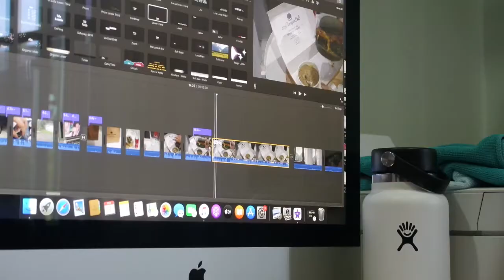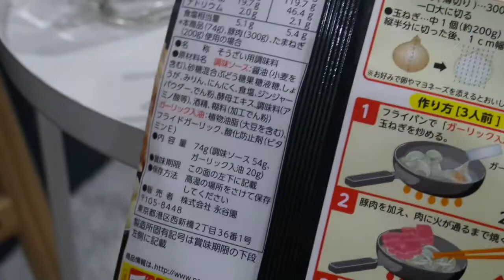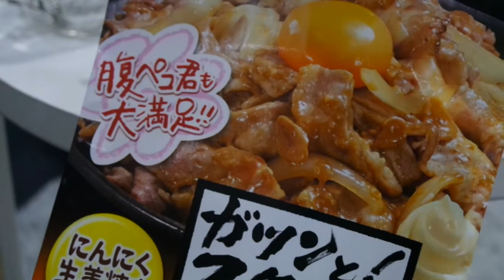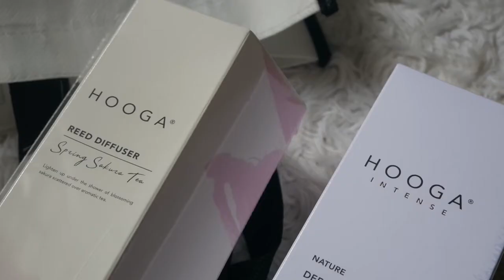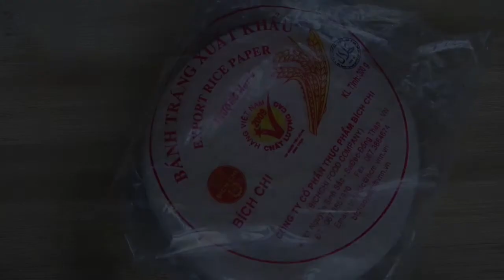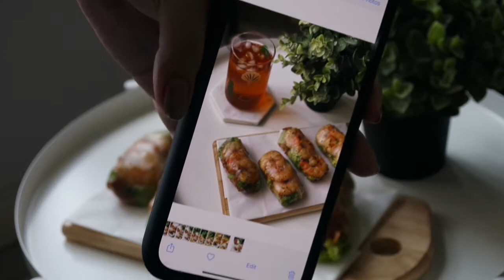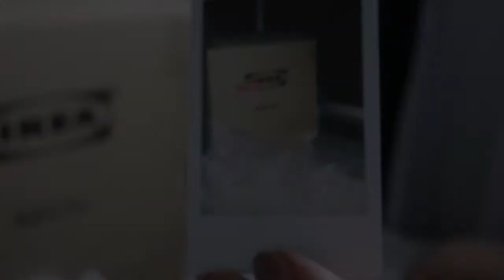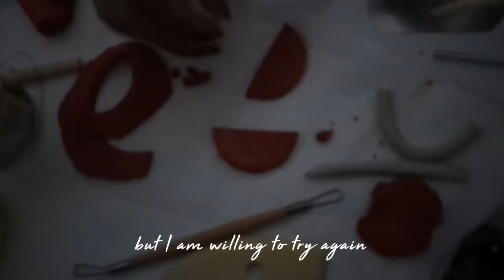#6 Homebody Vlog | Making Tacos, Kimchi Ramen Rice Paper Rolls, Mini Home Decor Haul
Hello lovelies!

February started off a little rocky with the extension of MCO, frankly I was a little upset by it. As much as I love being at home, there are times when I really miss human contact and being under the sun. With that said, it become very easy to spiral into a dark place, unmotivated and out of mood doing the same thing over and over again. And since January, I have been hustling it, creating content after content spreading across several platforms and sadly, I have been experiencing a little bit of a burn out the past few days so I'm going to take a few days of proper rest, away from the digital world and recharge - maybe I'll spend a few hours out in the garden each day, reading a book, starring at the sky or perhaps I'd call a friend to catch up.

I also need to take the time out to properly plan my future projects/vlogs as I feel like my vlogs are not what I visioned it to be due to the lack of proper planning. So, there won't be a vlog next week unfortunately but I promise that I will have a better one waiting for you the following week. :)

No matter how busy life is, find the time to take pause and take care of yourself.

Don't forget to find the little joy in everyday life, no matter how small it may be! Hang in there and stay safe.

Happy Chinese New Year everyone!